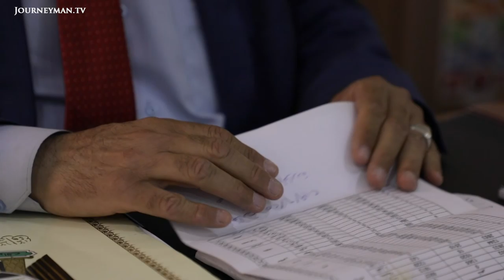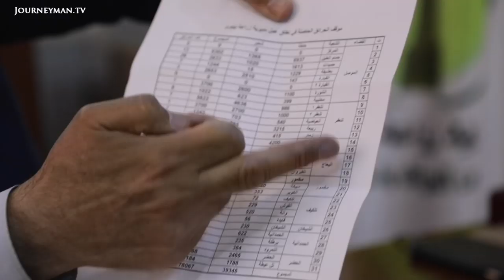Iraq's Mystery Crop Fires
As Iraq fights to achieve food self-sufficiency, unexplained crop fires are ruining thousands of acres of farmland. The government points to natural causes, but is it arson, and if so, who's to blame?

Northern Iraq has been gripped by crop fires decimating the country’s harvest. While the government states that only a third of the fires are a result of criminal action, others blame Iranian-backed armed groups and sectarian tensions. Many accuse Islamic State of widespread arson. "ISIS. I saw them, those who set the fire", says Ibrahim Saleh, who lost both legs and an arm to an IED when rushing to distinguish a blaze.